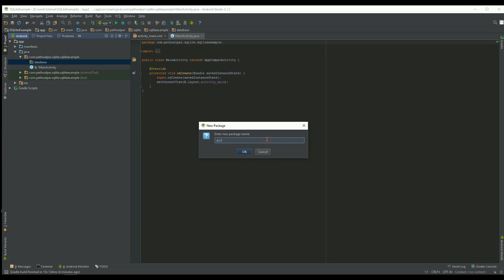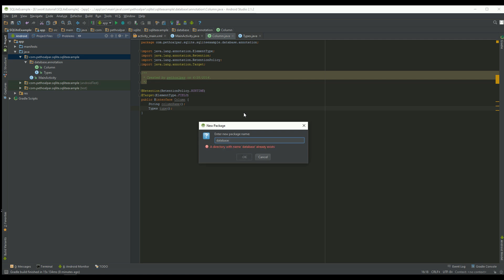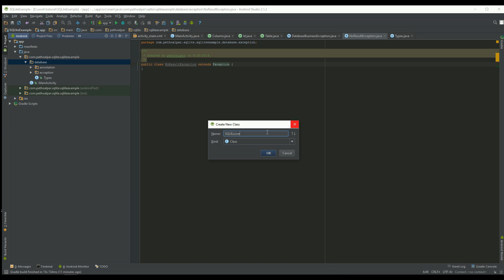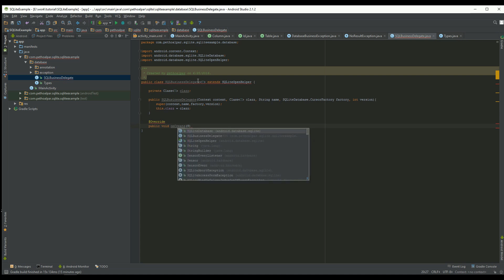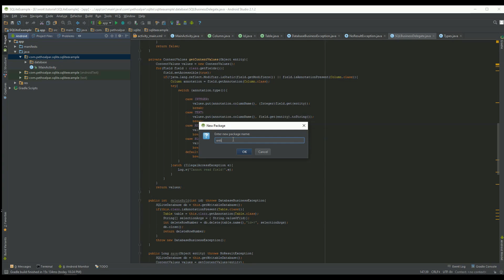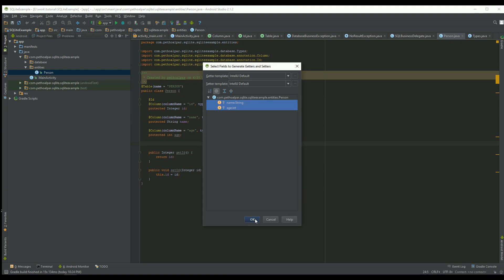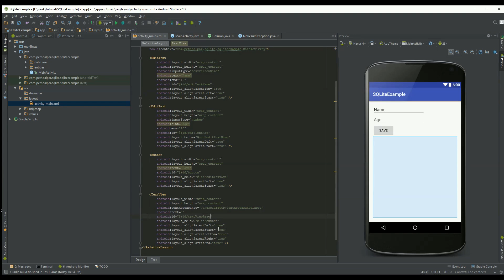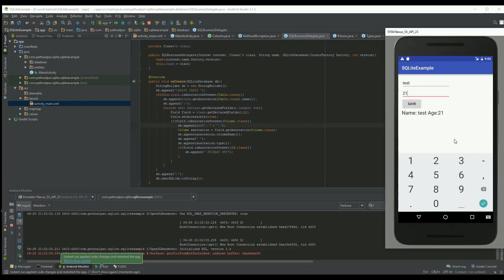Android SQLite example.